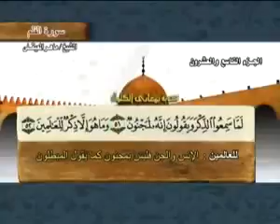سورة القلم بصوت ماهر المعيقلي مع معاني الكلمات Sourate Al Qalam par Maher Al Muaiqly